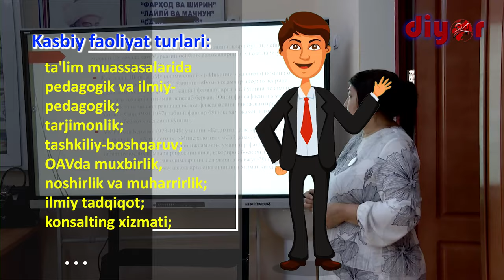ТерДУ таълим йўналишларини битириб қайси соҳаларда фаолият юритиш мумкин?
60230100 – Филология ва тилларни ўқитиш (немис тили) бакалавриат таълим йўналиши бўйича бакалаврларнинг касбий фаолияти қуйидаги видеода батафсил маълумот берилган.